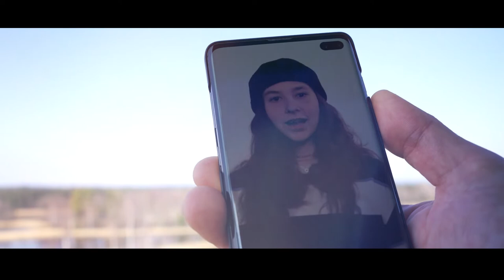Disslike - Friendly Falcon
Disslike ist der offizielle Song zum Kurzfilm: Du kannst es stoppen!

Im 10-minütigem Film geht es um Felix, der über mehrere Wochen von Jugendlichen im Chat gemobbt wird.
Die Thematik wird aus Sicht des Mobbingopfers Felix und aus Sicht der „Zuschauer*innen“ des Mobbings, der sogenannten „Bystander“, dargestellt.
Ziel des Films ist, zu zeigen, dass nicht nur die „Täter*innen“, sondern auch die Bystander Verantwortlich dafür sind, wie Mobbing seinen Lauf nimmt und immer schlimmer werden kann.
Am Ende des Films erklären die Darsteller*innen in ihrer Rolle, wie und wann sie Handeln hätten müssen, damit es nicht zu Cybermobbing kommt, bzw. wie sie es in der Anfangsphase hätten stoppen können.

Den Kurzfilm Du kannst es stoppen, das Filmquiz, den Hip-Hop Song und mehr, zu finden unter: